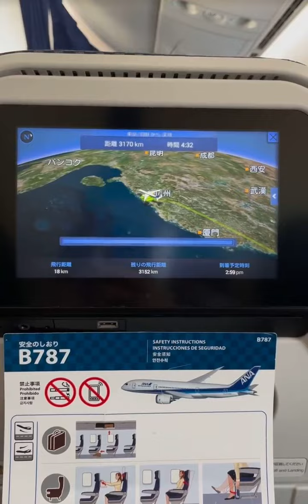Check it out! ANA Boeing 787-9 taking off from Tokya Haneda airport. ana plane boeing #787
The Boeing 787 Dreamliner is an American wide-body jet airliner developed and manufactured by Boeing Commercial Airplanes.  Boeing targeted the 787 with 20% less fuel burn than replaced aircraft like the Boeing 767, carrying 200 to 300 passengers on point-to-point routes up to 8,500 nautical miles [nmi] (15,700 km; 9,800 mi), a shift from hub-and-spoke travel. The twinjet is powered by General Electric GEnx or Rolls-Royce Trent 1000 high-bypass turbofans. It is the first airliner with an airframe primarily made of composite materials and makes extensive use of electrical systems. Externally, it is recognizable by its four-window cockpit, raked wingtips, and noise-reducing chevrons on its engine nacelles.